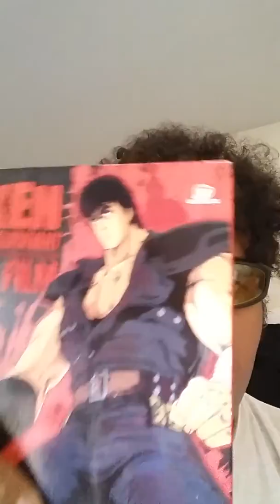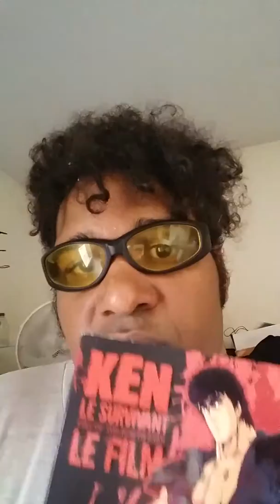Fideltongmo et les geekette 💖 pour YouTube vidéo et Facebook